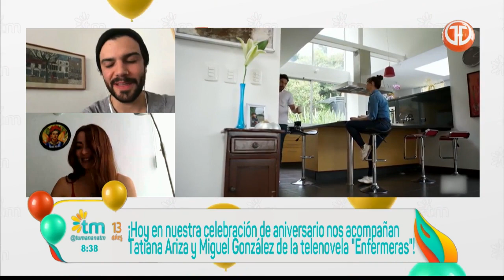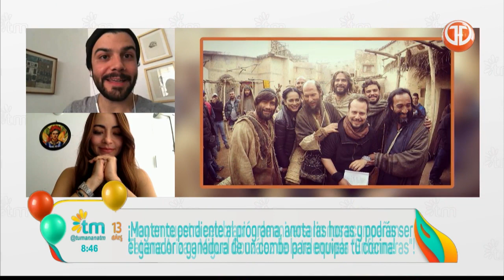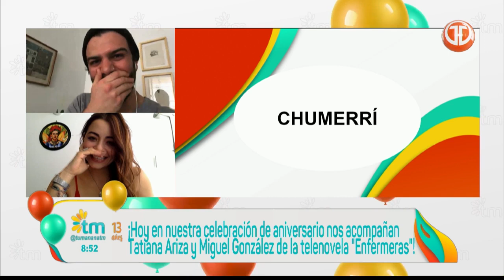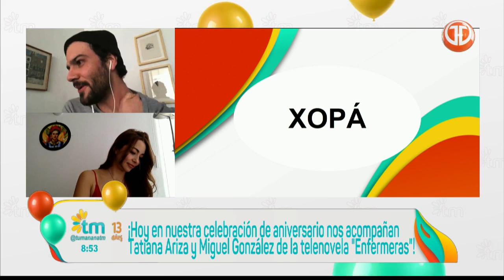TU MAÑANA: Tatiana Ariza y Miguel González de la Telenovela Enfermeras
Tatiana Ariza y Miguel González de la telenovela Enfermeras